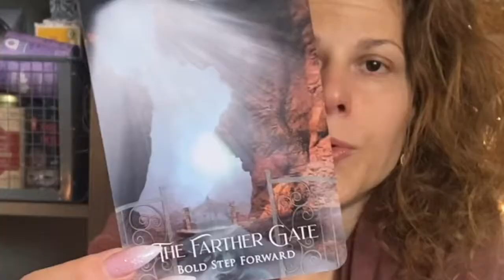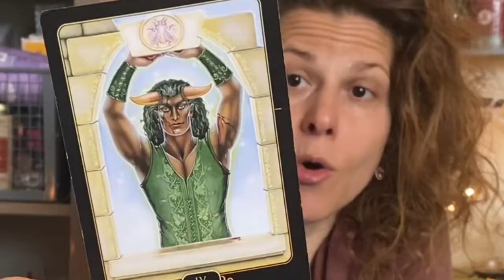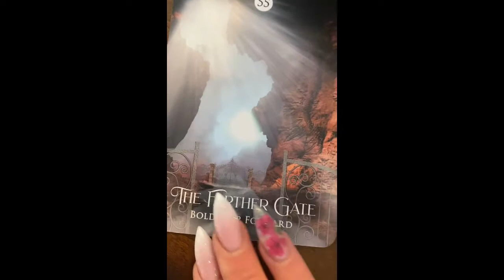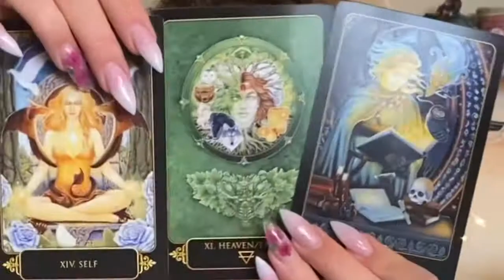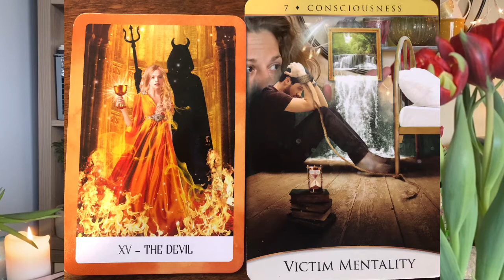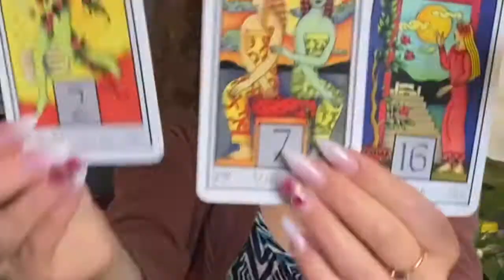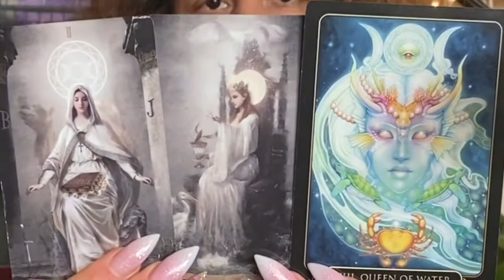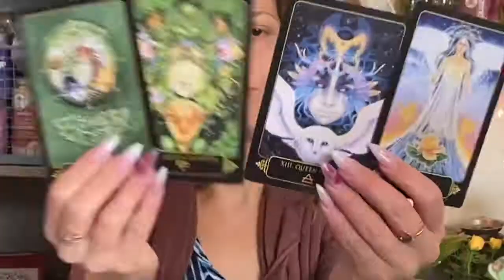THE 11 OF EARTH 💖🌏 STARSEED TWIN FLAME ASTROLOGY, TAROT & SACRED GEOMETRY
Hello & Welcome 🌈💖🙏
Its all about Easter Sunday and honoring plants 🌱 & plant medicine; as well as connection to Source & Mother Earth. We are expanding with the universe into patterns of Authentic self & the Golden Ages.
Love 💕 Light & Healing Energies Sent your way to create with on your journey!

🌈HEALING THE MASCULINE WITH PROPER USE OF SECRET KNOWLEDGE🧬MESSAGE FROM OUR ANCIENTS & ANCESTORS❤️

🌈February 14, 2021 HAPPY VALENTINES DAY! 💖12th DIMENSIONAL HEALING 💎

The Sun Enters Aquarius ♒️ as we expand our consciousness with the energies of the Golden Ages.

Part 1🌈MERCURY GOES RETROGRADE 🤍 REINVENTING COMMUNICATION

HEALING ENERGIES SENT TO ALL!!!💕💖